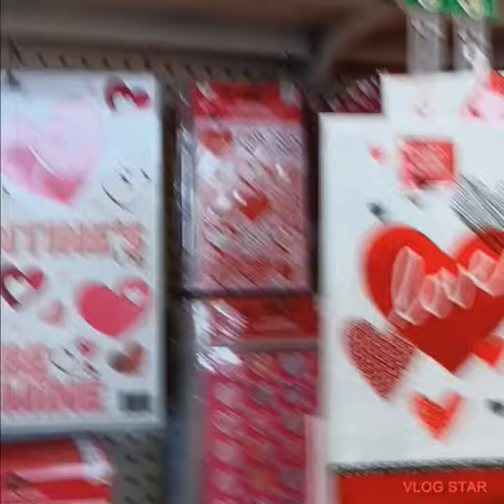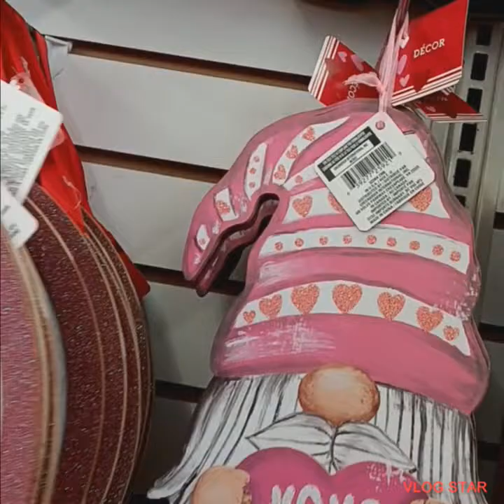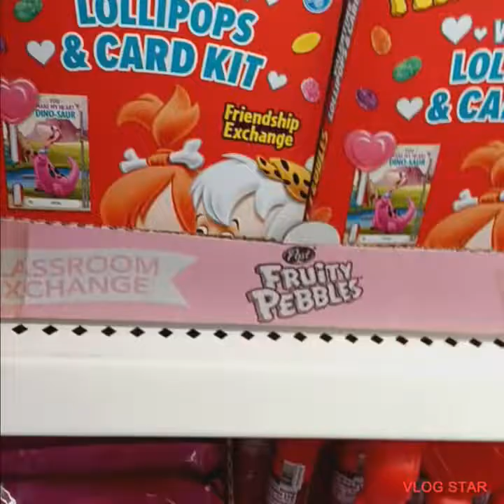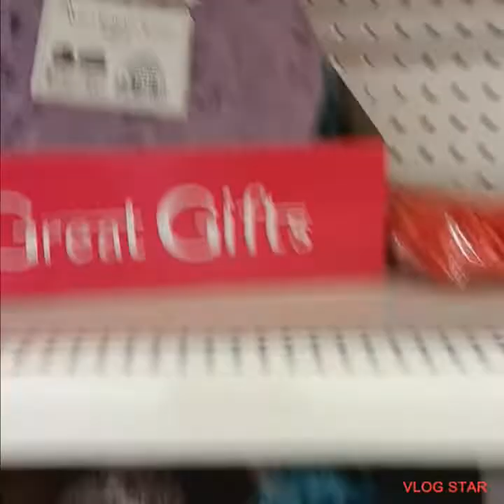VALENTINES DAY AT THE DOLLAR TREE 🌳 2024#dollartree#ditl